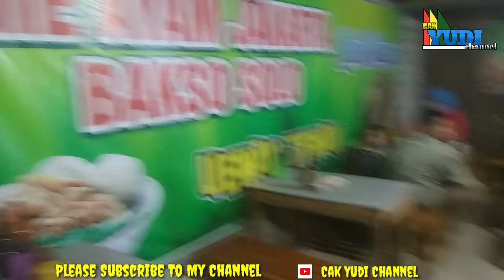Mie Ayam Jakarta & Bakso Solo Cak Riyan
Sahabat & Dulur " Cak Yudi Channel.. Kulineran Mie Ayam Jakarta & Bakso Solo Cak Riyan,, Alamat Dijln Raya Desa Ngadi Kec Mojo, Kab Kediri.. Yg Sudah Melegenda & Nyaman Citra Rasa Mie Ayam Jakarta & Bakso Solo Sudah 14 Tahun Jualan Didesa Ngadi, Harga Bersahabat & Murah Meriah.. Mie Ayam & Bakso Solo Rp 6000,Mie Ayam + Pentol Harga Rp 9000..Es Teh Rp 2500 Monggo Pinarak Diwarung, Mie Ayam Jakarta & Bakso Solo Cak Riyan, Mantul & Crees, Uenak Tenan, Luur, Gaeess. Salam Seduluran Selawase ☕ Kopipait Mantab, Losht Gak Rewel